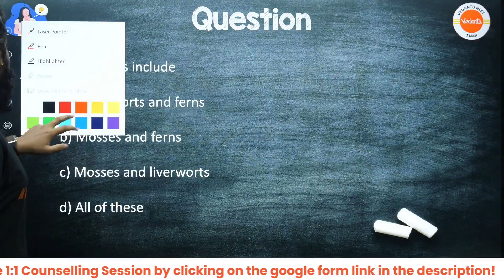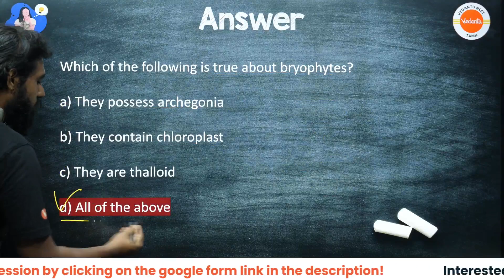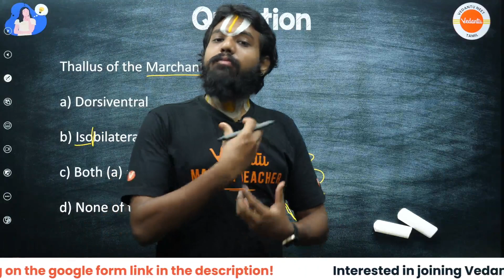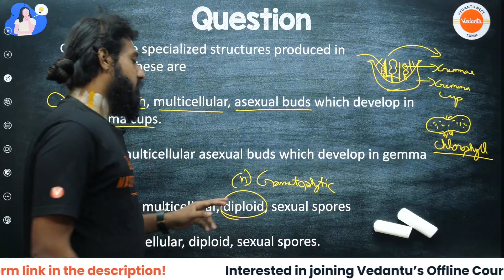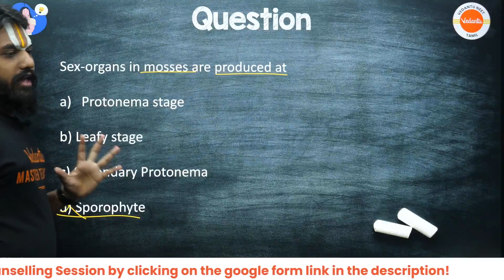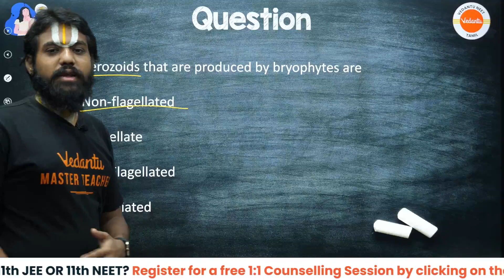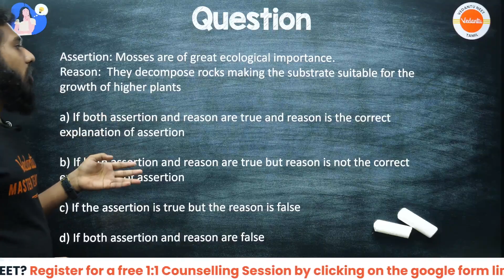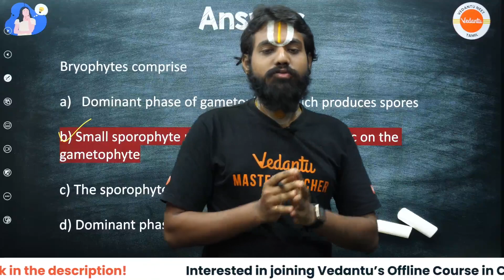PLANT KINGDOM🌿👑 | JUJUBEE BATCH REVISION - 2🔥| NCERT Line by Line | NEET - Botany | தமிழில்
👉JOIN OUR TELEGRAM GROUP NOW! For Access to Session, PDF, Study Materials & Notes.

Don't forget to turn on your notifications 🔔 updated with the latest videos, quizzes, and study materials to ensure you're well-equipped for success.